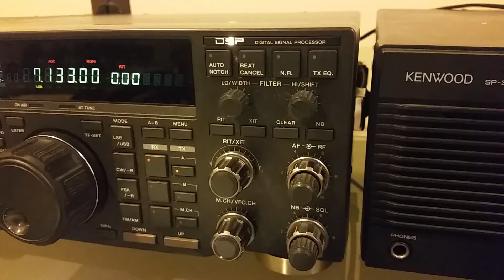JH6PFY, 40m long path, 1 November 2020, 2139z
de wa2vuy: JH6PFY qso with VA2AM